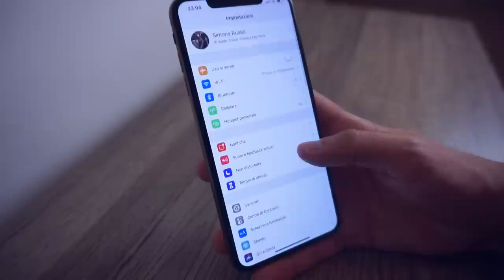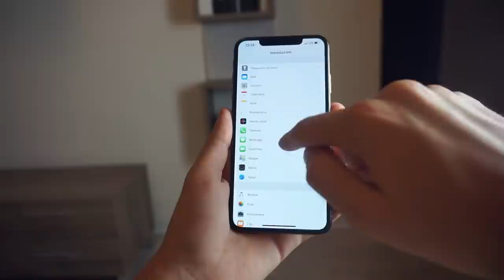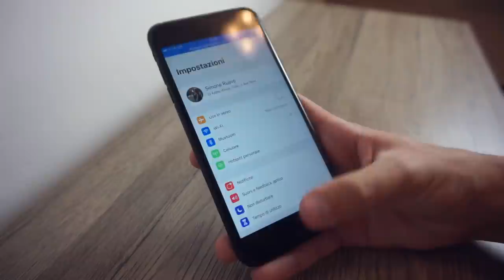Ho VENDUTO iPhone XS Max Per COLPA di Apple!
Ecco il  vero motivo per il quale ho venduto iPhone XS e XS Max di apple!